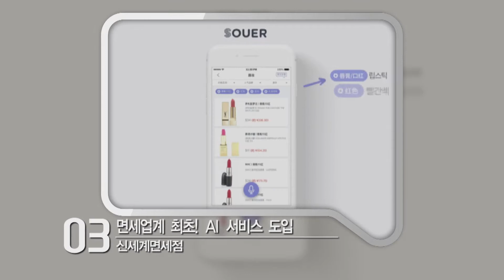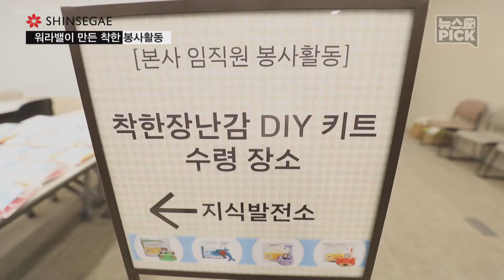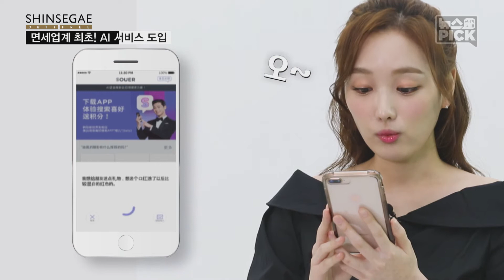[12월5일 신세계그룹 뉴스PICK] 이마트 전문점 시대 본격 개막 / 신세계백화점 워라밸이만든 착한 봉사활동 / 신세계면세점 업계최초 AI 서비스 도입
01. 이마트, 전문점 시대 본격 개막! [00:29]
강남의 중심가에 이마트의 콘텐츠가 한곳에 모여 있는 ‘논현동 전문점’이 오픈했습니다! 매장 면적 총 900평 규모의 대형 전문점의 탄생! 어떤 곳인지 함께 살펴볼까요?

02. 신세계백화점, 워라밸이 만든 착한 봉사활동 [01:14]
마치 공방처럼 보이는 이곳! 신세계백화점 임직원들이 함께하는 천연 화장품 만들기 봉사활동 현장인데요 신세계백화점은 봉사활동을 쉽고 재미있게 할 수 있도록 취미생활을 결합한 다양한 프로그램을 기획 하였다고 합니다

03. 신세계인터내셔날, 면세업계 최초! AI 서비스 도입! [01:50]
만약 쇼핑할 때 내 취향만 쏙~! 쏙~! 골라주는 쇼핑도우미가 있다면 정말 좋겠죠? 신세계면세점이 그 꿈 같은 일을 실현시켰습니다! 면세업계 최초! 최초로! AI를 활용한 음성검색 서비스를 시작하는데요. 함께 보시죠!

▲신세계그룹의 소식이 더 궁금하신 분은 아래 공식 SNS를 클릭해주세요!

* 2018년 12월 6일 방영된 신세계그룹방송 영상입니다.